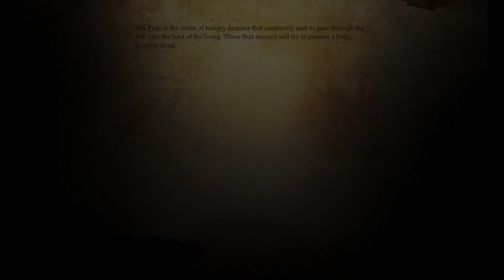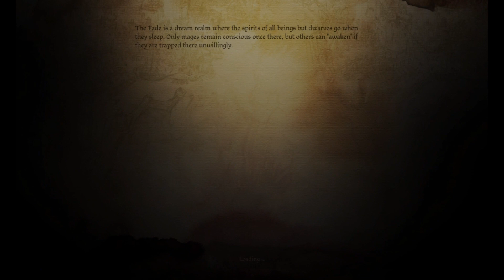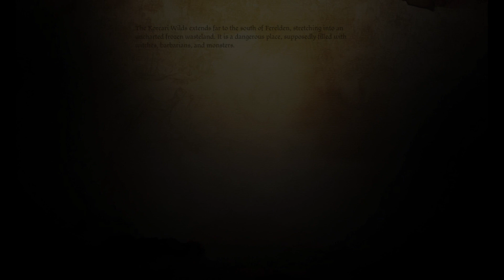Dragon Age Origins episode 25 alternate ending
I will have to ending this be alternate one